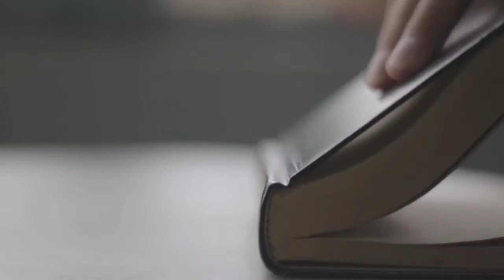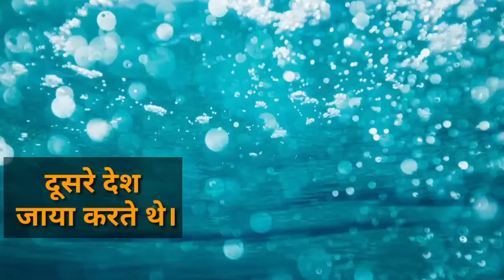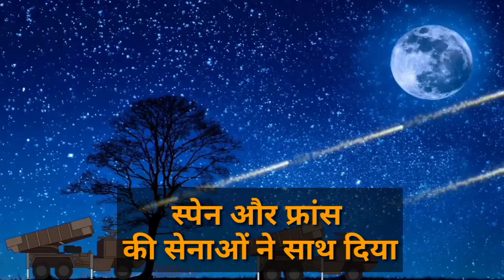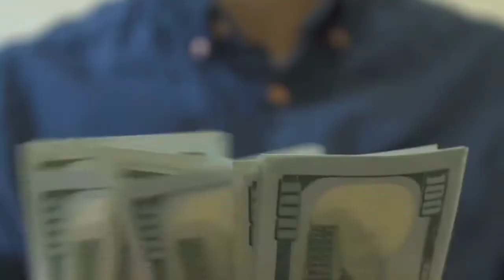गुलामी की दास्तां। करीब 150 साल तक । महाशक्ति था ब्रिटेन। YouTime Diary.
भारत की तरह अमेरिका भी रहा है अंग्रेजों का गुलाम। महाशक्ति था ब्रिटेन। YouTime Diary,the great Britain#independence of America#powerful country America
America Got freedom in 1776. Britain has ruled over America in 17th century. powerful country America also phase slavery vibratin. at that time England was powerful and British army acquired space in country by their business propaganda. East India company is established in India and work as pillar for the slavery of India.
भारत की तरह अमेरिका भी अंग्रेजों की गुलामी की दास्तां से परेशान था उत्तर अमेरिका पुर 1776 में आजादी उस वक्त भारत में मुगल राज था।अमेरिका ने अपनी स्वतंत्रता के लिए काफी संघर्ष किया और संग्राम में भी भाग लिया फ्रांस और स्पेन की सेनाओं ने अमेरिका का साथ दिया है और अमेरिका ने अंग्रेजी सेना को पीछे छोड़ दिया। देश की आजादी के लिए अमेरिका ने काफी संघर्ष किया विद्रोह के बाद अमेरिका को आखिरकार आजादी मिल गई।

image and video credit pixel and pixabay
thank you viewers for your love and support